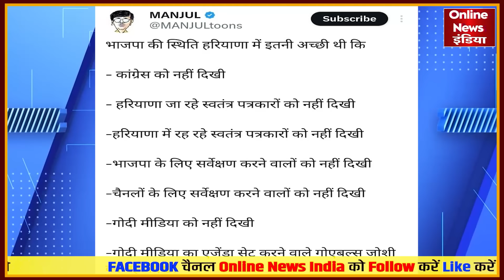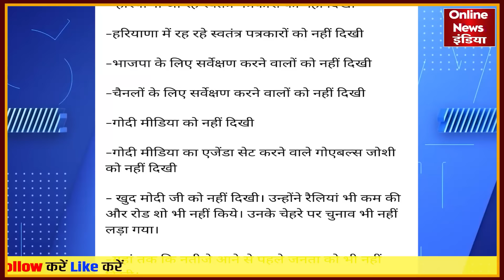हरियाणा में भारी गड़बड़ी हुई? योगेंद्र यादव ने क्या बताया पर्दे के पीछे क्या हुआ ?